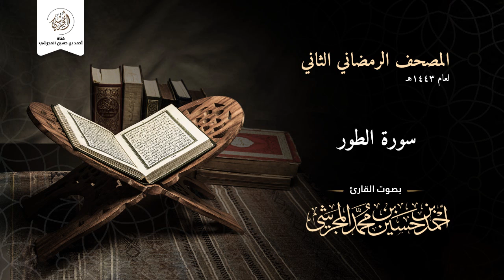سورة الطور من المصحف الرمضاني الثاني لعام ١٤٤٣ هـ بصوت القارئ أحمد بن حسين المجرشي